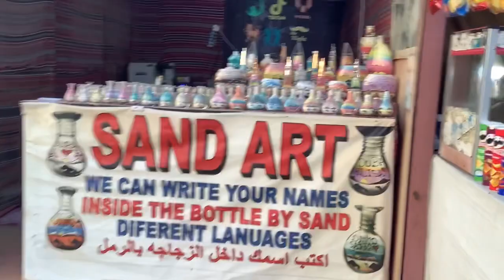Desert safari Dubai ￼ only ￼ 50 dirham ￼ 😳